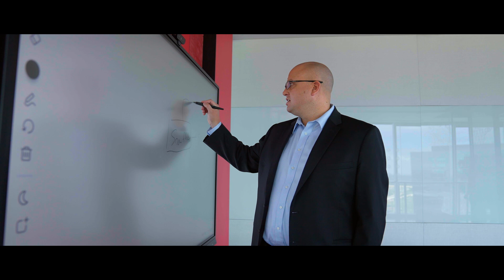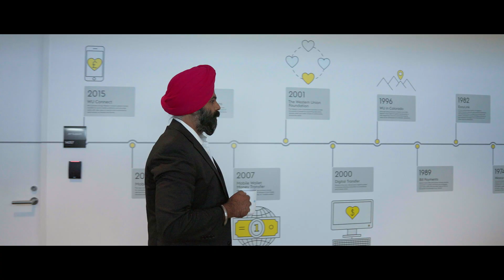Western Union's Data Strategy | Snowflake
Western Union serves millions of people across the globe. The Snowflake Data Cloud became a core component in Western Union's data strategy to be able to serve those millions of people across 200 countries. Hear from Harveer Singh, Chief Data Architect and Global Head of Data Engineering, and Thomas Mazzaferro, Chief Data Officer, discuss how Snowflake is key for Western Union's future in the banking and financial industry.